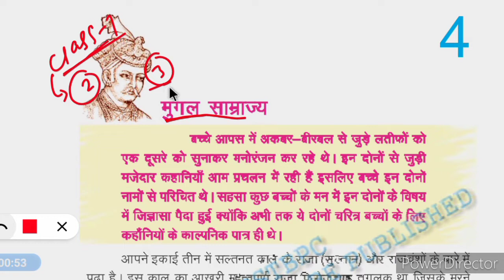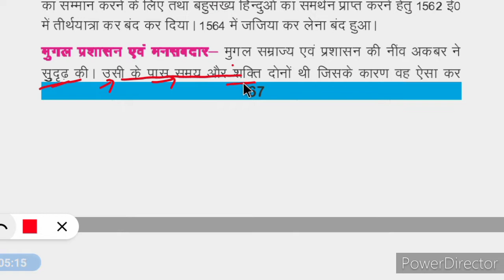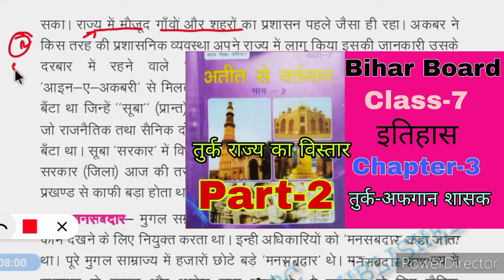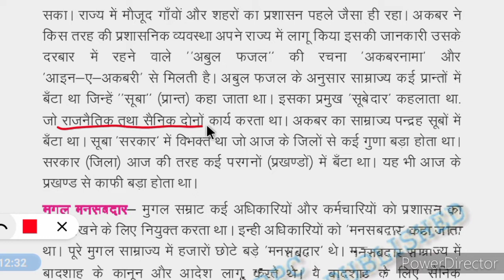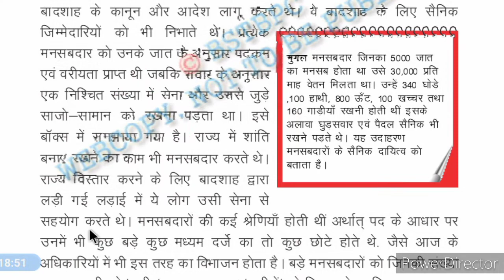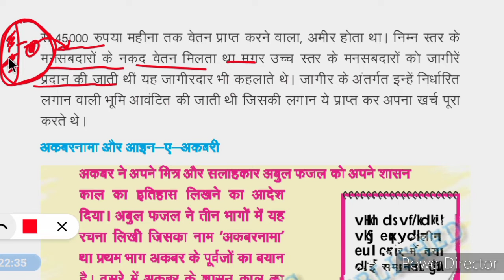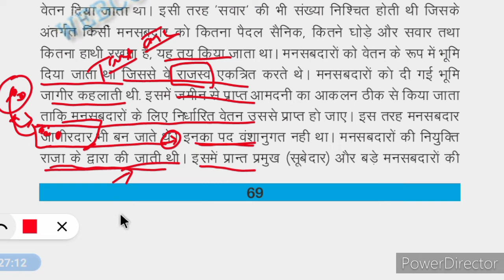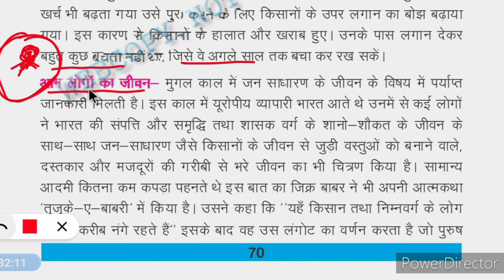Bihar Board class 7 History chapter 4 part3 mughal samrajya| मुगल साम्राज्य